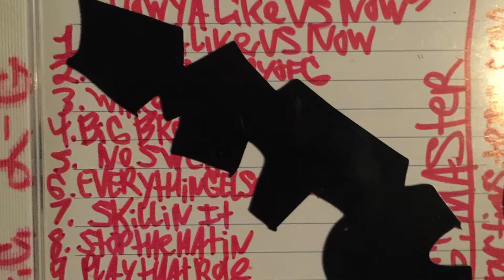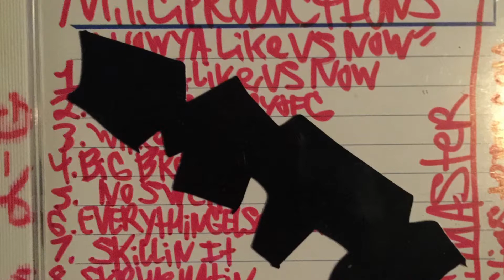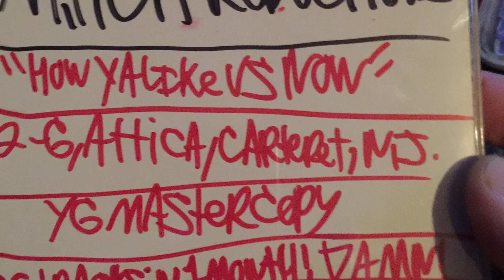Hands Of A Stranger-M.T.C Productions-YG12-2000